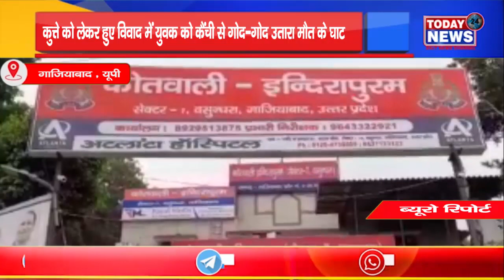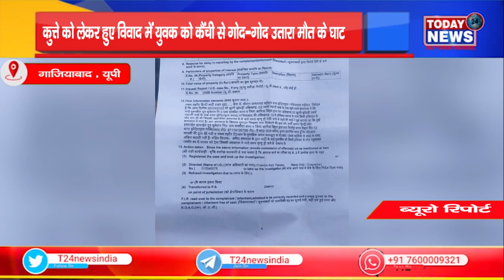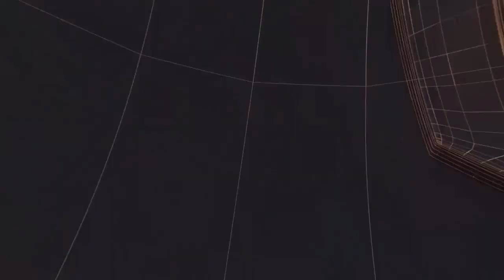कुत्ते को लेकर हुए विवाद में युवक को कैंची से गोद-गोद उतारा मौत के घाट II TODAY24 NEWS CHANNEL 24x7